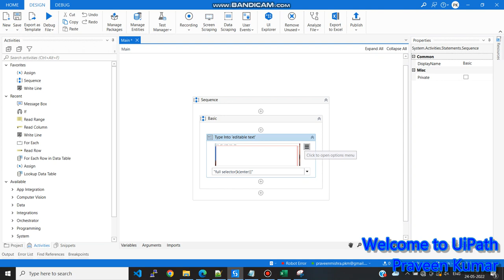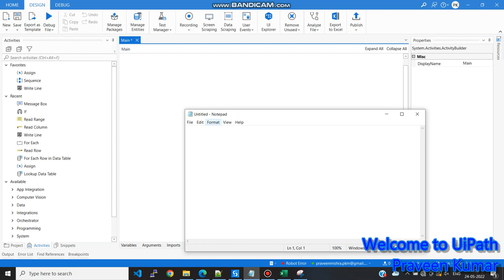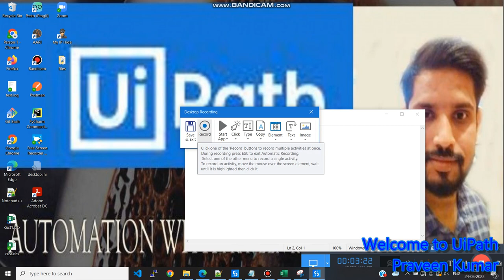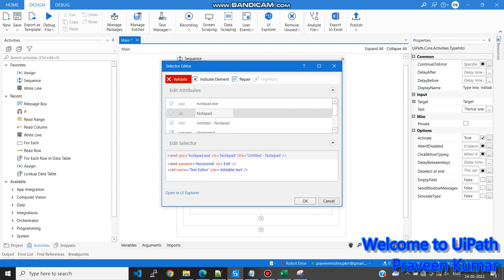How to use FULL SELECTOR Vs PARTIAL SELECTOR in uipath | Basic & Desktop recording in UiPath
This video demonstrates How to use FULL SELECTOR Vs PARTIAL SELECTOR in uipath